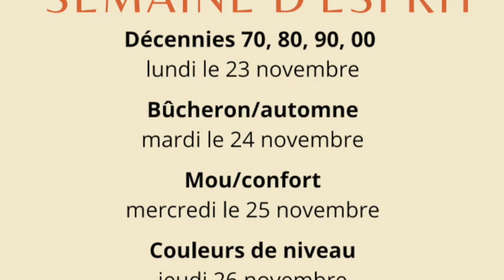Annonces du matin 7/8 - 26 novembre 2020